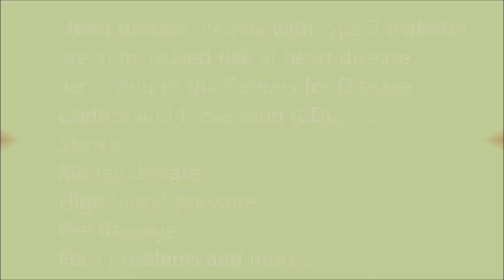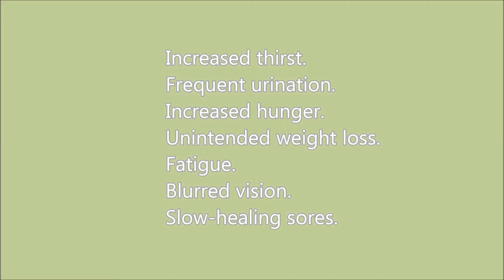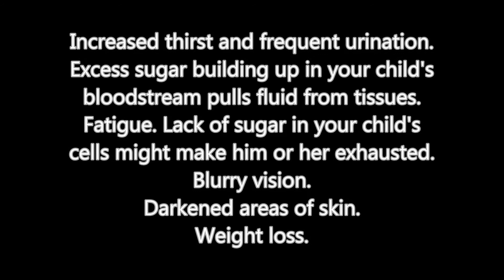symptoms of type 2 diabetes in children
Type 2 diabetes complications
Here are six common complications of type 2 diabetes and steps you can take to lower your risk.

Heart disease. People with type 2 diabetes are at increased risk of heart disease, according to the Centers for Disease
Control and Prevention (CDC) . ...
Stroke. ...
Kidney disease. ...
High blood pressure. ...
Eye damage. ...
Foot problems.

Symptoms of diabetes type 2 in adults

Increased thirst.
Frequent urination.
Increased hunger.
Unintended weight loss.
Fatigue.
Blurred vision.
Slow-healing sores.

Increased thirst and frequent urination.
Excess sugar building up in your child's bloodstream pulls fluid from tissues.
Fatigue. Lack of sugar in your child's cells might make him or her exhausted.
Blurry vision. ...
Darkened areas of skin. ...
Weight loss.